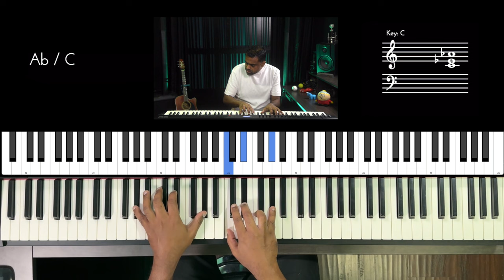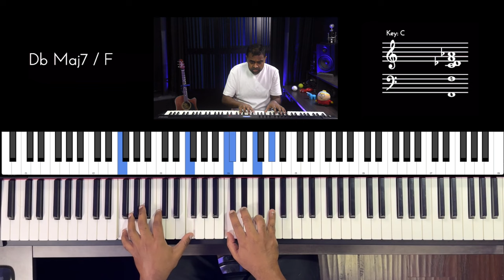Riff #2985 - Jason Zac